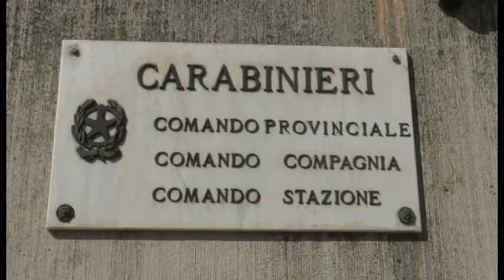Carabinieri: arrestato sesto componente della banda dei furti